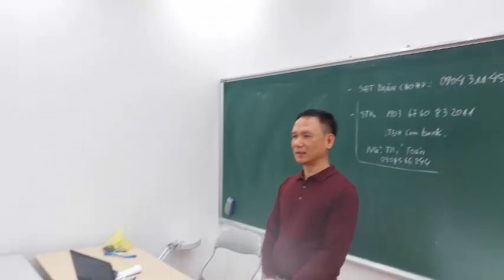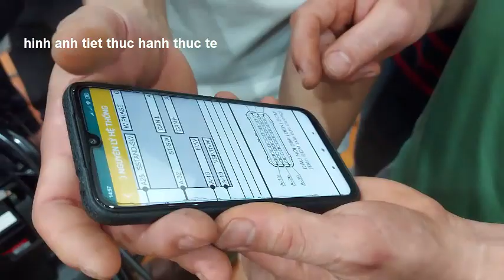KHOA HỌC ĐẦU XUÂN 2021 VÀ CẢM XÚC CỦA TOÀN AN ĐỒNG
ĐÀO TẠO NÂNG CAO KỸ THUẬT SỮA CHỮA XE TAY GA CAO CẤP
CUNG CẤP THIẾT BỊ CHUẨN ĐOÁN